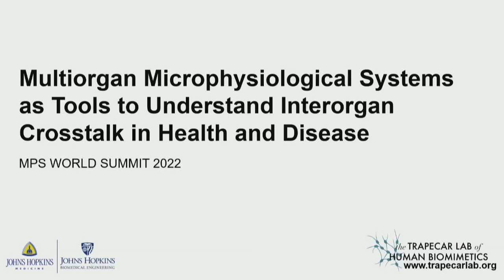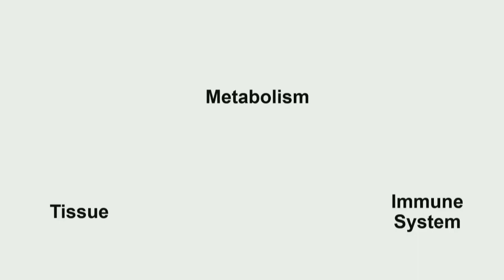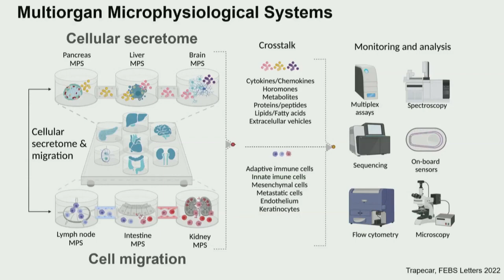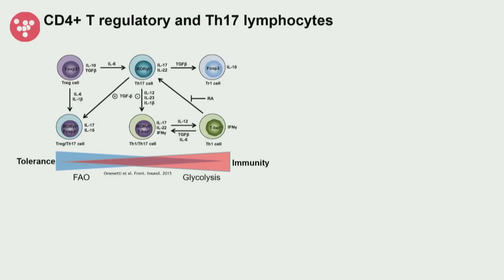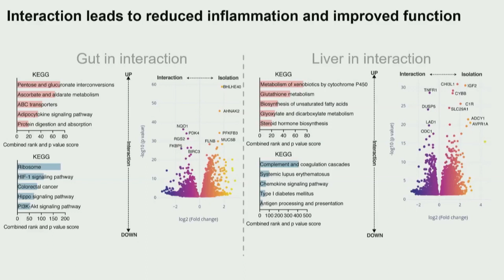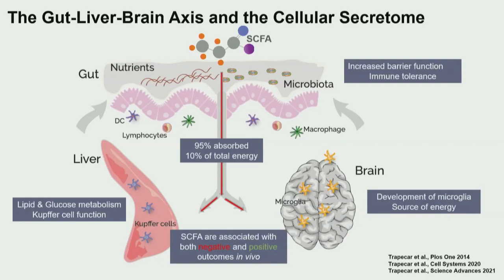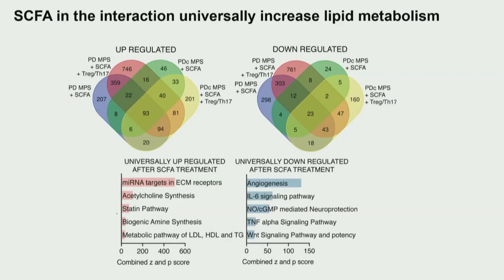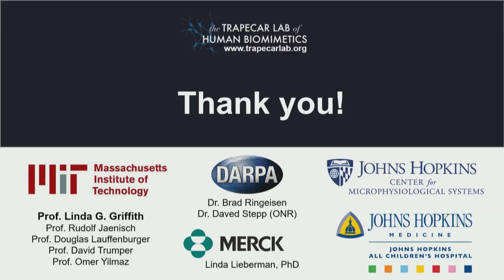Trapecar | Multiorgan MPS as Tools to Understand Interorgan Crosstalk in Health and Disease